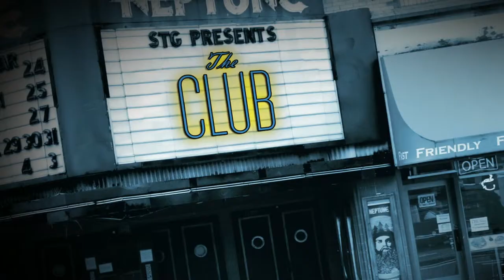Neptune 'The Club' Promo/Lobby Loop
Commercial / Lobby Loop / Web Promotional Video
for Seattle Theatre Group's historic Neptune theatre

Video Produced by Block My Eye Films 2012

Directed by Ryan K. Adams
Photography by Adam Forslund
Animation and Editing by Ian Lucero
Actors: Sara Milici, Simon Hamlin and Jacob Arthur Sunday